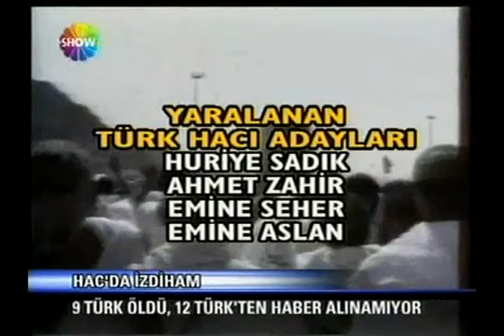Show TV Ana Haber Bülteni (1 Şubat 2004)